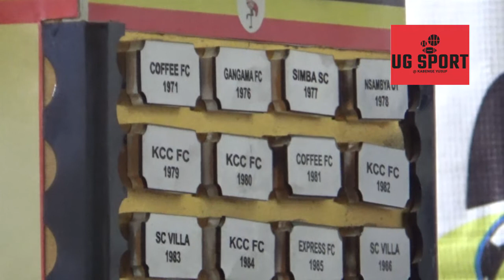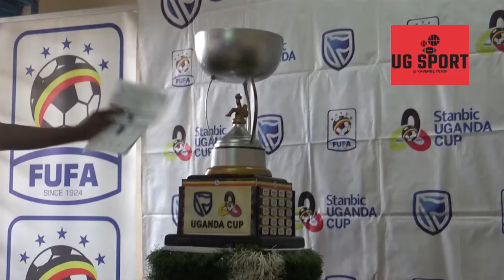Uganda cup trophy